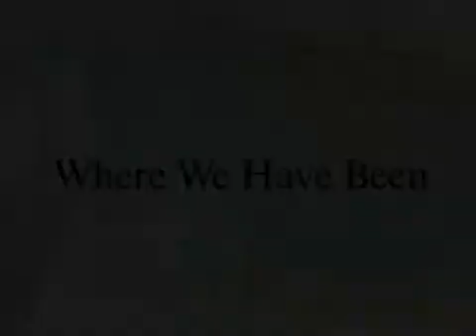Why We Explore Space...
NASA promo video on why we explore space.